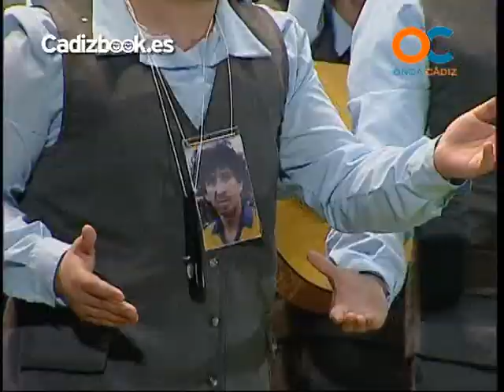CHIRIGOTA JUVENIL - LAS DIVINAS 10-02-2012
Carnaval de Cádiz, Agrupaciones Juveniles